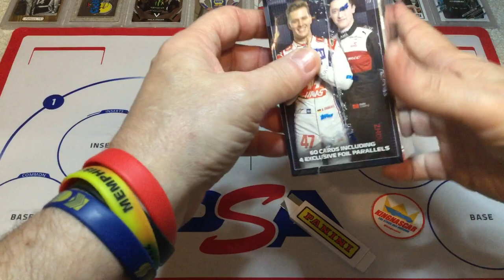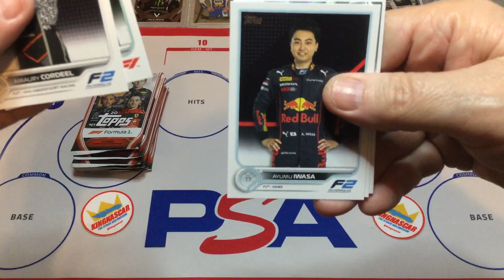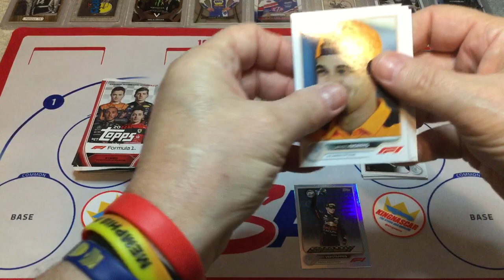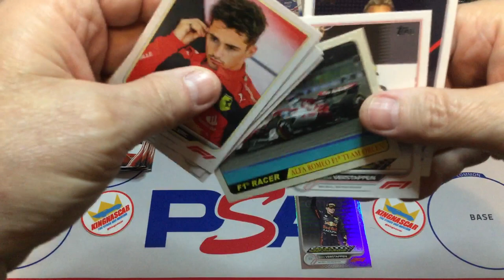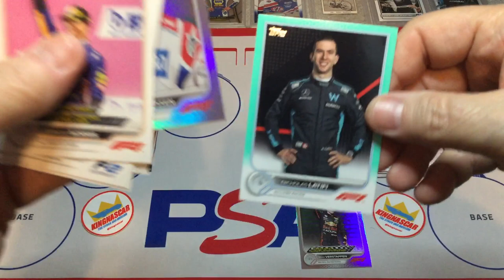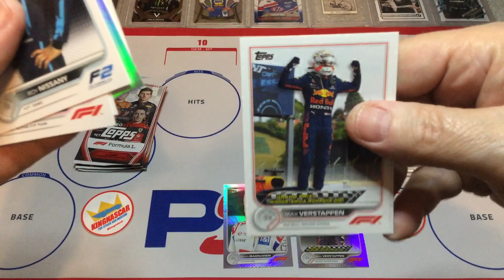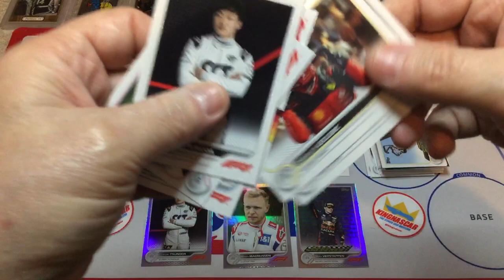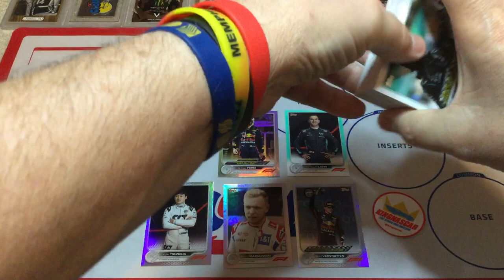searches for a 2022 Topps F1 blaster banger. Not sure about this box??? 5/7/23🏁